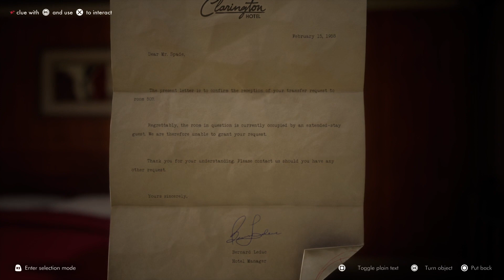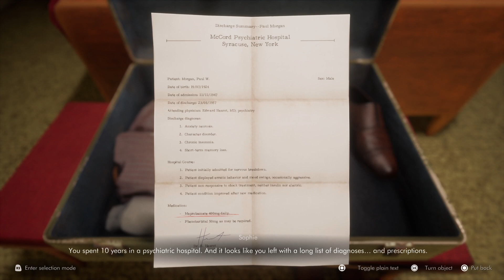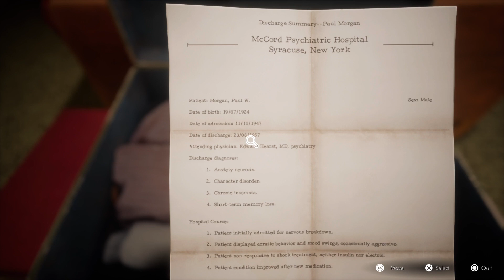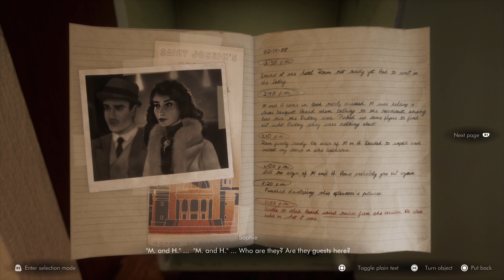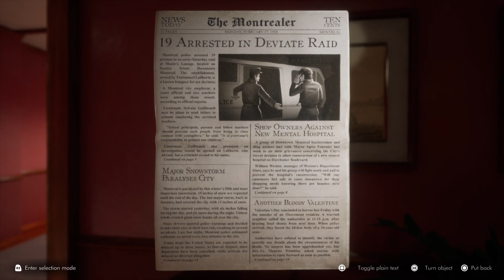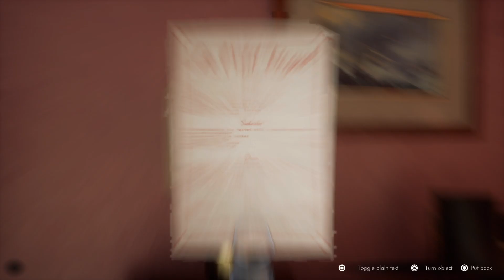THIS BED WE MADE Walkthrough Gameplay Part 3 - What secrets lie in room 505?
This Bed We Made, Game walkthrough, Mystery, Suspense, Narrative Adventure, Intriguing Characters, Puzzle-Solving, Atmospheric Hotel Setting, Haunting Secrets, First-Person Perspective, Let's Play, Steam Games, PlayStation 5, Xbox Series X|S, PlayStation 4, Xbox One.

Delve into the intriguing world of "This Bed We Made," a captivating mystery game that unfolds within the confines of a 1950s hotel. Developed by Glitch Factory and published by Raw Fury, this narrative adventure invites players to step into the shoes of a chambermaid, tasked with cleaning the rooms of enigmatic guests.

As you meticulously tidy the rooms, you stumble upon hidden clues, cryptic messages, and unsettling objects, hinting at the dark secrets that lie beneath the surface of this seemingly ordinary hotel. The game masterfully blends elements of mystery, suspense, and historical fiction, creating an immersive and haunting experience.

Guided by the narrative and driven by curiosity, you embark on a quest to uncover the truth behind the hotel's troubled past. Each guest room holds a piece of the puzzle, revealing the interwoven stories of the hotel's inhabitants and their hidden connections.

Engage in puzzle-solving challenges that seamlessly integrate into the storytelling, as you decipher codes, manipulate objects, and piece together clues to unravel the mysteries that haunt the hotel. The atmospheric hotel setting, with its vintage décor and dimly lit corridors, adds to the game's suspenseful ambiance.

In "This Bed We Made," every room holds a secret, and every secret leads you closer to the heart of the hotel's dark legacy. The game's intricate plot, intriguing characters, and captivating storytelling make it a must-play for fans of mystery and narrative-driven games.

If you're seeking a game that combines a gripping mystery with an immersive atmosphere, "This Bed We Made" is a must-play title that will keep you guessing until the very end.